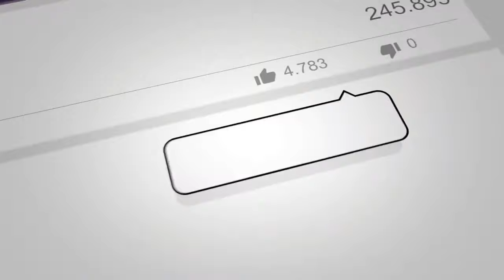Side finger mehandi design, simple & easy mehandi for girl diffrent mehandi style , unique Mehandi #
Publish 20 January

 आज के इस वीडियो में मैंने साइड फिंगर मेहंदी डिजाइन बनाया है जो बहुत ही आसान है और इसका स्टाइल भी थोड़ा सा अलग है और देखने में भी बहुत सुंदर लगती हैं अगर फ्रेंडस आपको विडीयो अच्छी लगी हो तो वीडियो को लाइक शेयर एंड सब्सक्राइब जरूर करें और देखते रहे मेरे वीडियो को हम मिलेंगे अगले वीडियो में ओके बाय फ्रेंड्स
 plzzzzzzzzzZzz ☺️😊☺️😊☺️😊☺️😊☺️

share and 💐💐💐💐💐💐💐💐💐